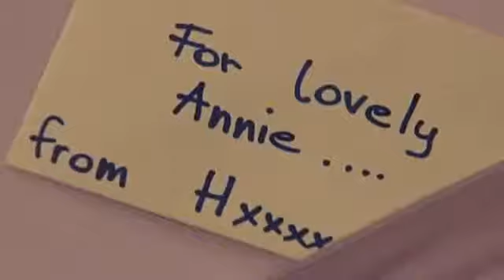2 Hector's Arrival 2